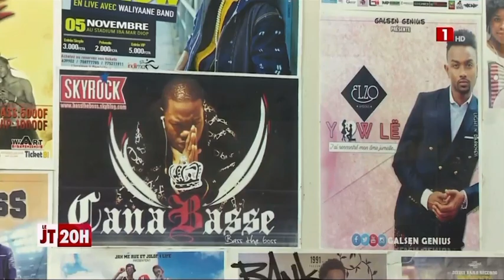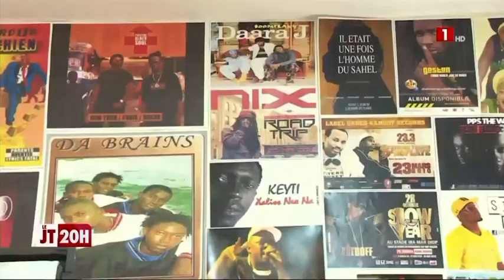BLAISE SENGHOR AU SERVICE DE LA CULTURE, DEPUIS 1972